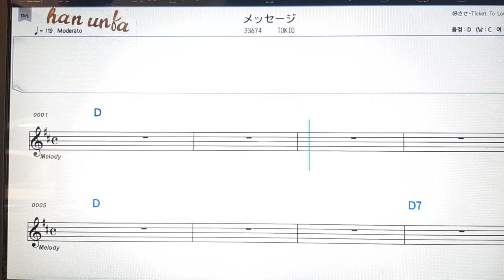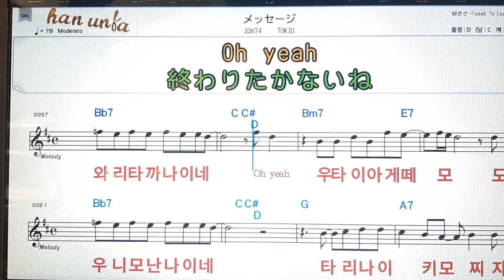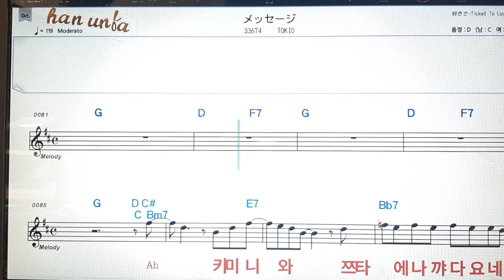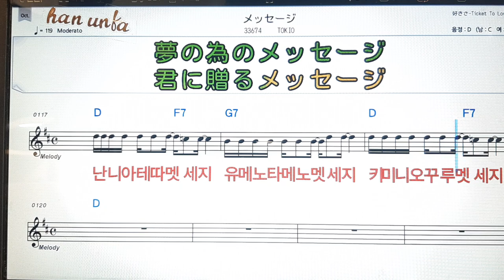멧세지/Tokio*日本の歌,일본노래.Japanese songs💋노래 반주*💕Karaoke*Sheet Music*Chord*MR